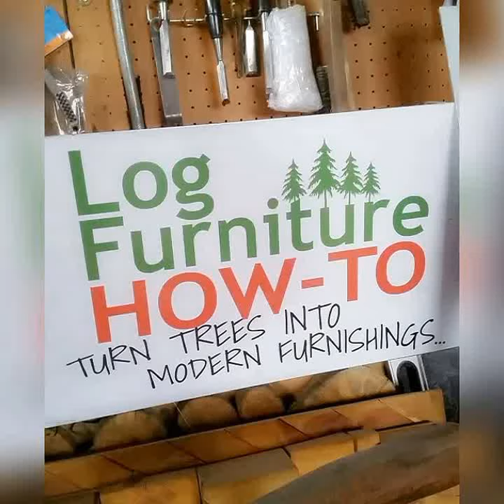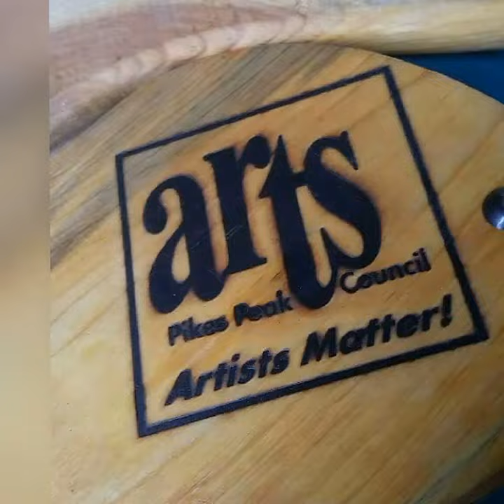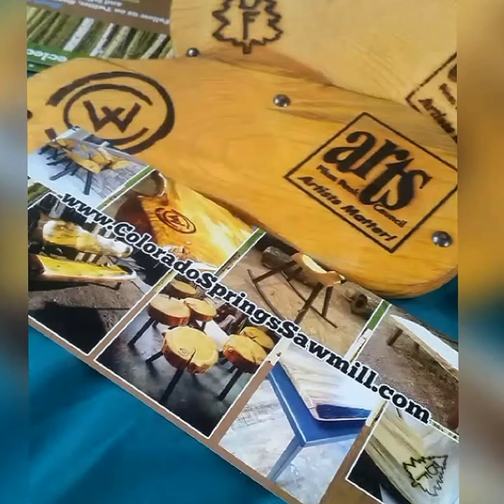Cottonwood Center For The Arts - PPAC Art Show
Cottonwood Center for the Arts is a community impact organization located in downtown Colorado Springs. Pikes Peak Arts Council supports, advocates, and provides opportunities for artists of all disciplines in the Pikes Peak Region. Mitchell Dillman is a Colorado Springs artist handcrafting wood and metal art using locally harvested Wildfire Wood and welded steel.

Watch as Mitchell takes you on a quick errand delivering art to the Cottonwood Center for the Arts for the collaborative PPAC art show located at 427 E COLORADO AVE, COLORADO SPRINGS, CO 80903

The Pikes Peak Arts Council Member Show opens Friday, December 2 from 5 - 8 p.m. in the Spittler Gallery of Cottonwood Center for the Arts. The show runs through December 30 and features works created in 2016 by PPAC Member Artists including:

Audrey Gray - Brett Andrus - Caitlin Goebel - Claire Swinford - Conor Bourgal - Cymon Padilla - Deena Bennett - Gary Snyder - JD Sell - Judith Marie - Kate Hudgens - Kevin Siemers - Kris Saxton - Meredith Ann - Mitchell Dillman - Robert Gray - Sheary Clough Suiter - Robert Gray

Become a member of the Pikes Peak Arts Council and support local arts in Colorado Springs and the Pikes Peak Region.

Find out more about how Mitchell mills and works with locally harvested trees to make many types of modern-rustic furniture, fixtures and decor